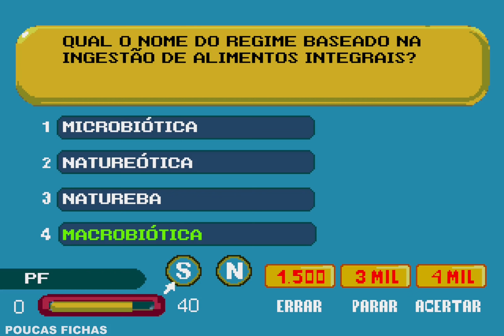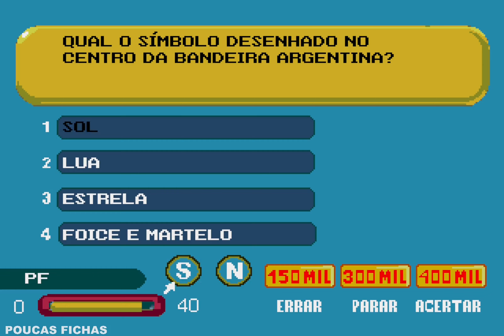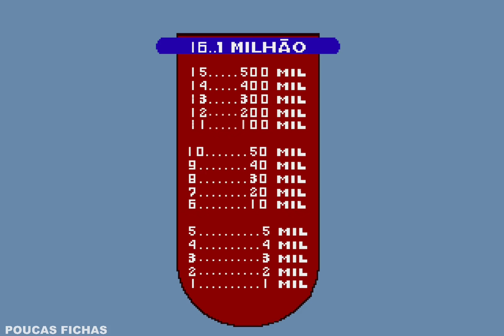✅ SHOW DO MILHÃO ( MEGA DRIVE / 2001 ) FULL GAMEPLAY - 4K 60 FPS 🔴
🎞️​ No vídeo de hoje vou trazer Show do Milhão que é um jogo de perguntas e respostas (quiz) do programa de auditório do Silvio Santos. Desenvolvido e publicado pela Tec Toy. Além do Mega Drive, o game também foi lançado para PC.

⚠️ Este vídeo está editado e talvez não possa ser reproduzido com a mesma qualidade da gravação.

Desenvolvedor/Editor: Tec Toy
Plataforma: Mega Drive
Data de lançamento: 2001

🔴 Quer apoiar o canal? 👇

✅ Através dos Super chats em Lives e Nos vídeos ( 💲 VALEU ) localizado nos 3 pontinhos do lado direito, acima da descrição e ao lado de Compartilhar.